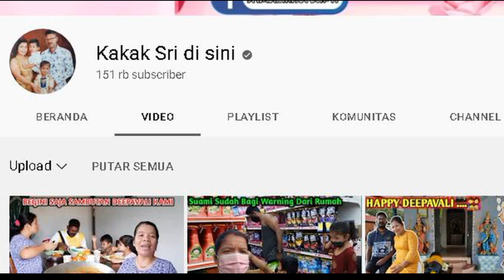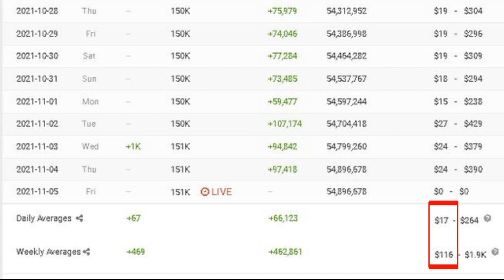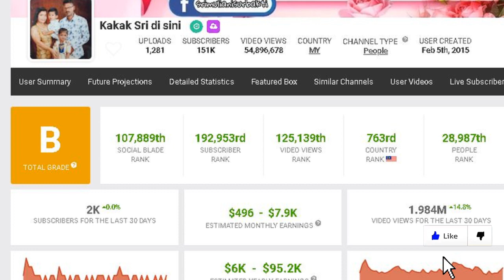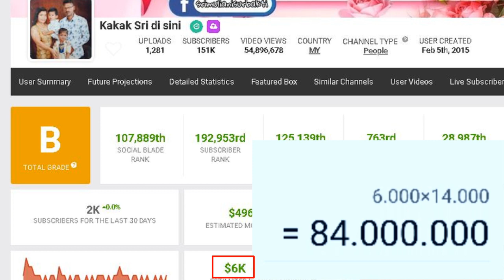gaji kakak sri disini terbaru dari youtube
pada video kali ini membahas gaji kakak sri disini terbaru dari youtube berdasarkan data socialblade.